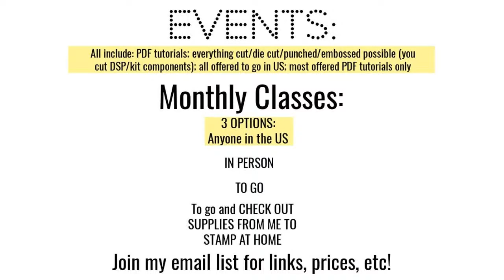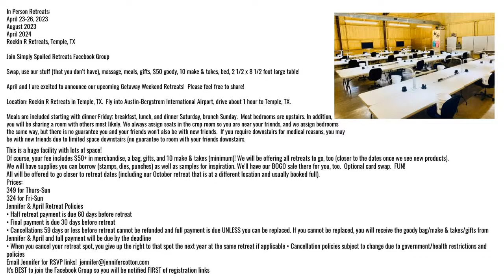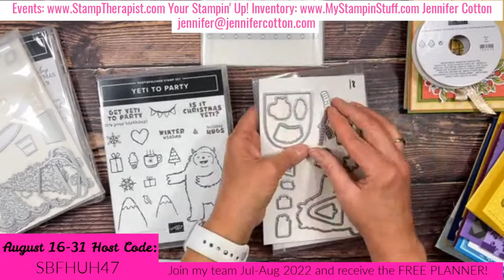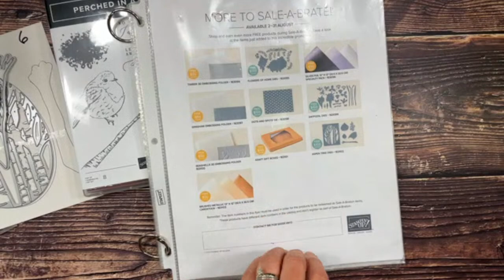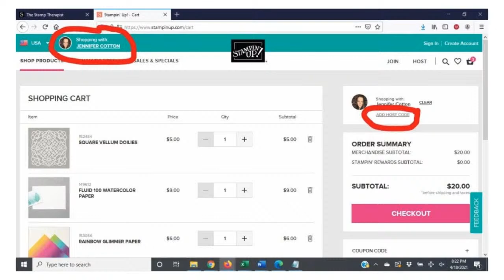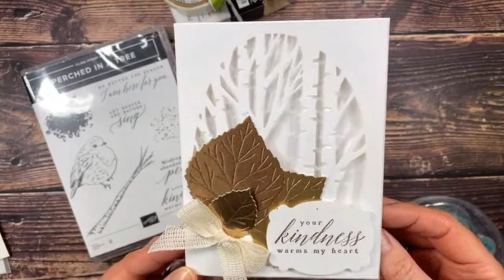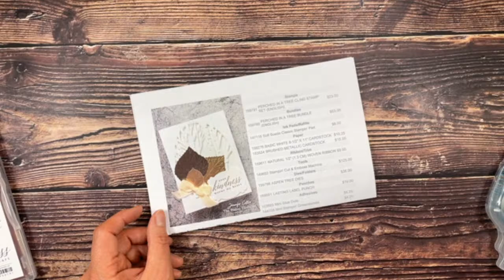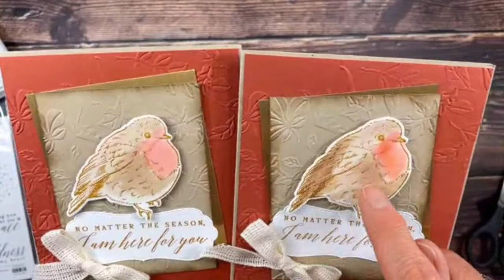Free Class: Three cards with the Stampin' Up! Perched in a Tree Bundle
Free Card Class featuring the Perched in a Tree Bundle by Stampin’ Up!!

Welcome to my August 18, 2022 Stampin’ Up! Live!  I made three cards with Perched in a Tree Bundle from Stampin’ Up!.  The Aspen Tree dies and Brushed Metallic Cardstock I used are FREE with a purchase while supplies last or through Aug 31!

When you shop online, you’ll get a FREE Class Kit from me with the monthly host code (*$25 min)!  Details on blog post!

Timestamps:
0:00 Start
0:57 Welcome
5:32 Jennifer Cotton's upcoming Stampin' Up! Events and Tutorials
22:37 Jennifer Cotton and Stampin' Up! Specials
35:26 Jennifer sharing recent Retreat Weekend Swaps
37:29 Jennifer Cotton's Monthly Stampin' Up! Online Ordering Special
39:20 Products using in today's cards: Perched in a Tree Bundle
44:01 Perched in a Tree card one
1:02:15 Perched in Tree card two
1:16:22 Perched in a Tree card three

Get the FREE planner kit through August 31, 2022!  Choose the new Perfect Partners dies or bundles in your kit!

Here’s a link to the blog post all about today’s cards
Links to Recipe Cards on blog post

Stampin’ Up!

Website for your Stampin’ Up! Inventory and SU! Recipe Creation

August 16-31, 2022 Host Code: SBFHUH47 (free class packet with $25; free full accessory, too, with $50; AND 3 free tutorials with $75!)

Perched In A Tree Cling Stamp Set (English) [159791] - Price: $23.00
Brushed Metallic 12" X 12" (30.5 X 30.5 Cm) Cardstock [163103] - Price: $15.00
Boughs Of Holly 12" X 12" (30.5 X 30.5 Cm) Designer Series Paper [159600] - Price: $12.00